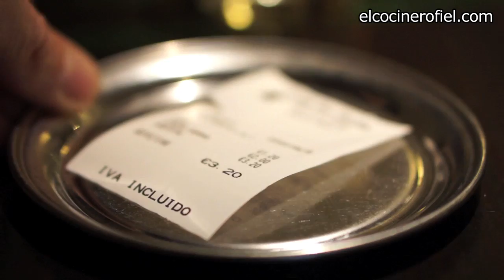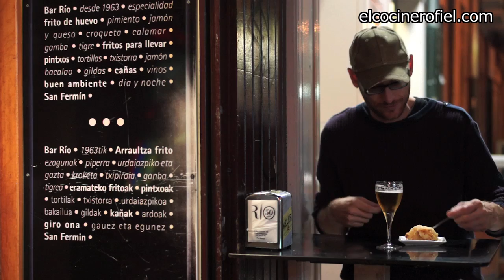LOS MEJORES BARES DE PINTXOS DE PAMPLONA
Recorrido por los mejores bares de pintxos de Pamplona. Se aceptan todo tipo de sugerencias.